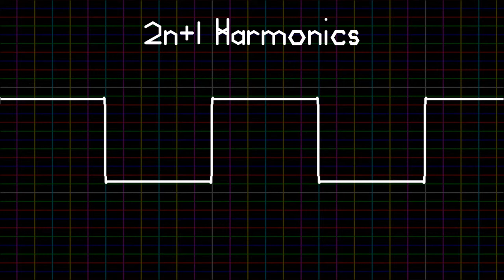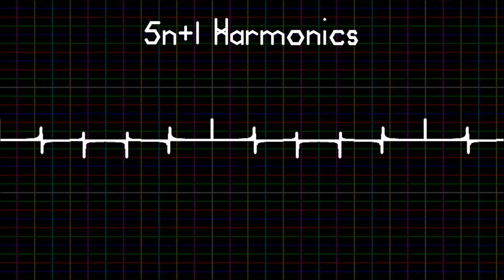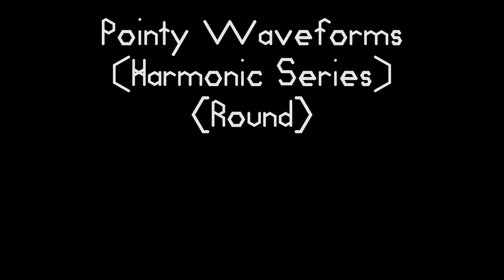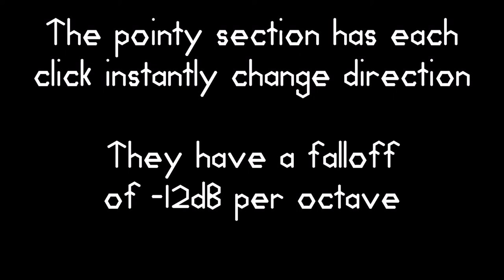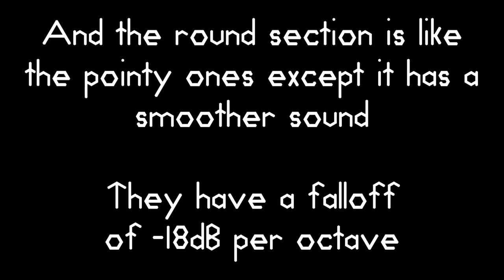Cool Edit Pro Waveforms Extended - Geometric